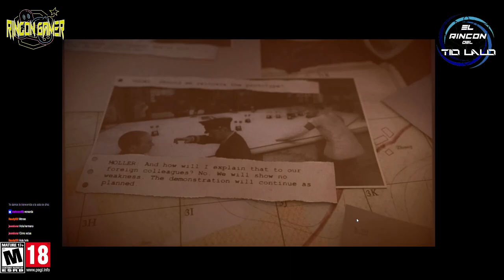Sniper Elite 5 mision random (JFPNF)